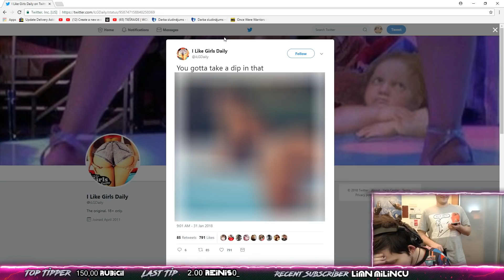GTA VICE CITY / TOMMIJA DZĪVES LABĀKIE MIRKĻI! 1.daļa (Necenzēts)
Edited by: Patmilis